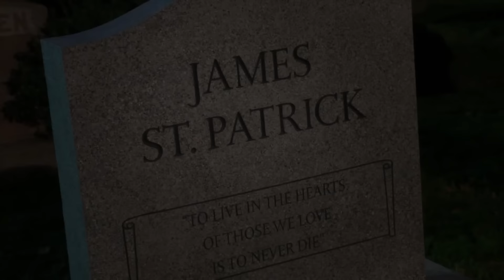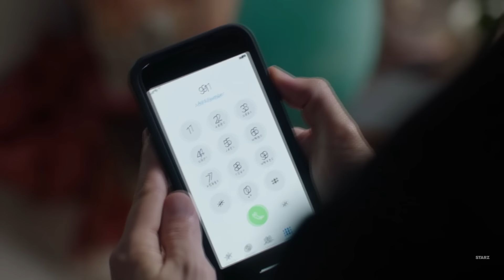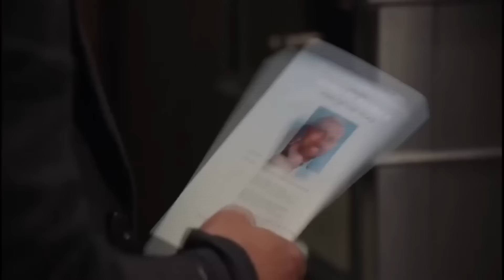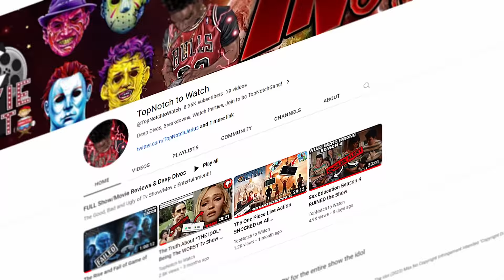Ghost FINALLY Returns to HELP Tariq | ALL Characters Returning in Power Book II: Ghost Season 4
CLUES AND HINTS AT ALL POTENTIAL CHARACTER RETURNS FOR POWER BOOK II: GHOST SEASON 4 10 YEAR ANNIVERSARY!!!

0:00 - Characters Returning Intro
1:46 - 2bit Setup & Beef with Cane
4:14 - Elisa Marie Proctor & The Italian Mob
7:27 - James "Ghost" St Patrick
12:03 - Outro